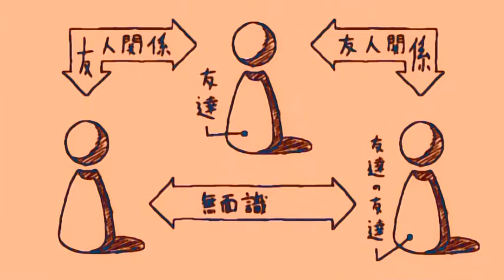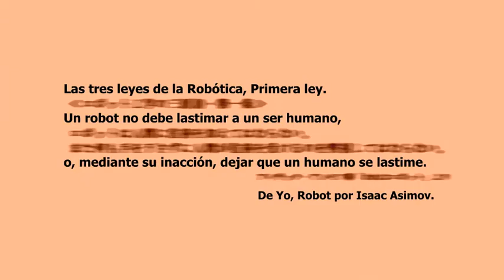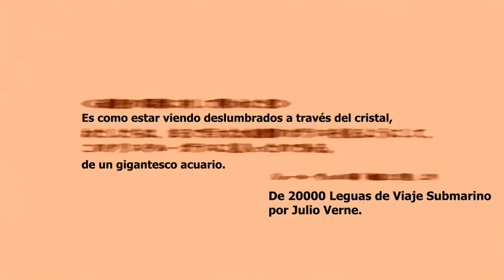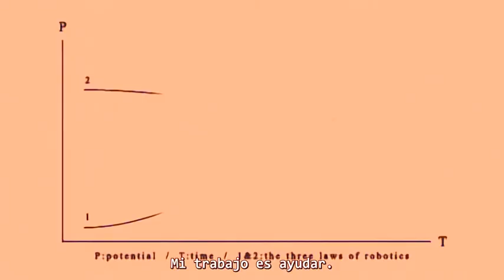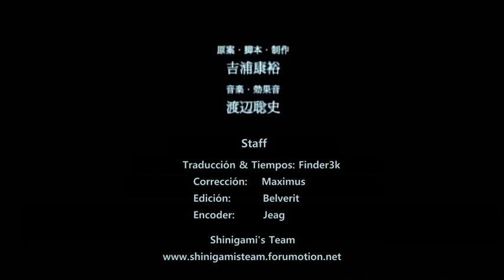[SsT]_Mizu_no_Kotoba_[1024x576][x264-ACC].mp4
Aquatic Language (水のコトバ Mizu no Kotoba?) is a short nine-minute film written and directed by Yasuhiro Yoshiura. It aired 26 October 2002 in NHK BS1's, 10 min. theater slot.